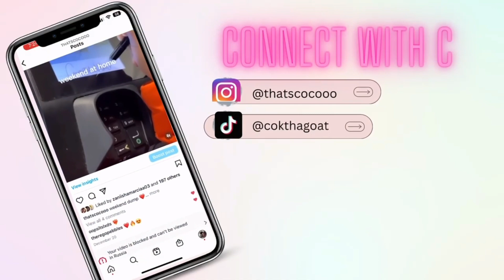Lash & School Talk : q&a| managing clients | products i started with | being at a pwi college 💗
hey members ! i hope this lashtalk was helpful the products are from amaon and here are the links !